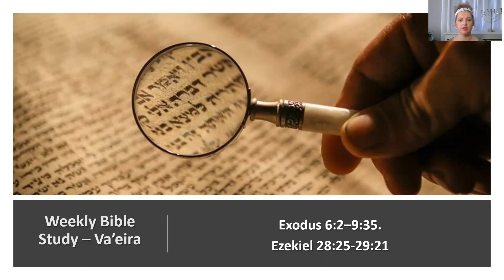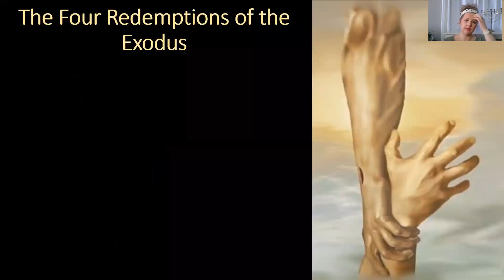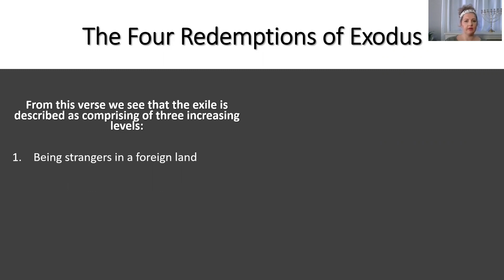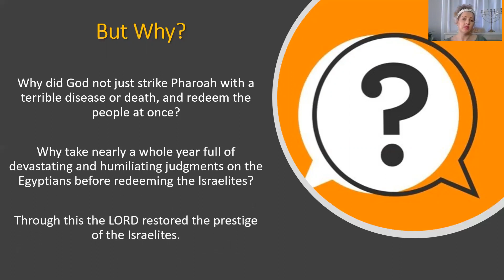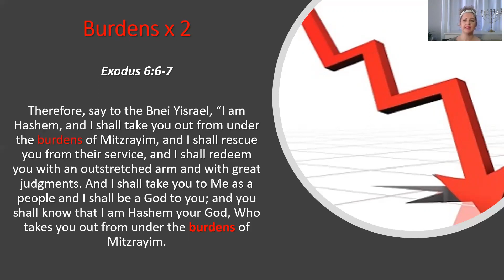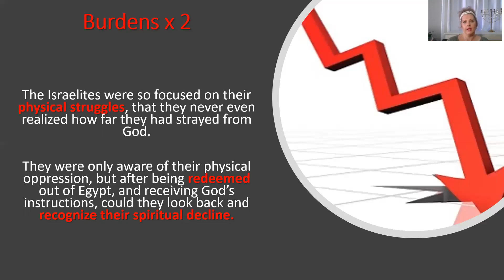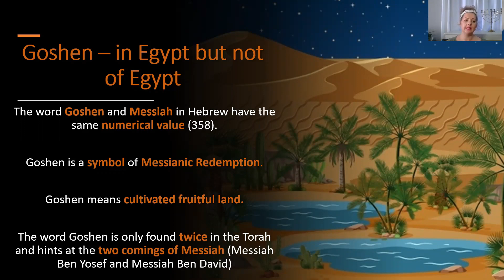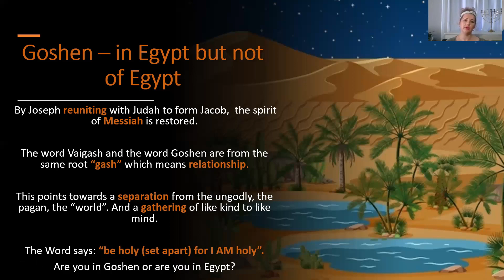Bible study 3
This week we look at what the LORD redeems Israel from and how He redeems them. The story of the Exodus from a different perspective, with a message of hope for the end-times to come.